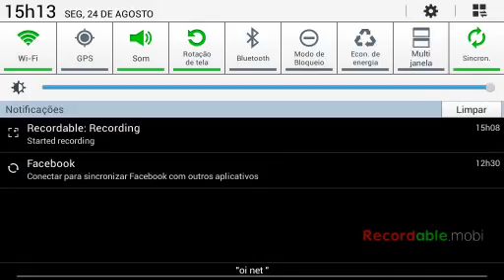Comendo animais com fósforo? Minecraft.0.12.0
Me virando uns dias. mas daqui a pouco caue está aqui comigo:)